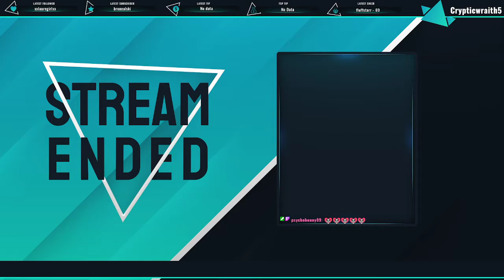Some solo bloodhunt and fortnite with bunny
hey guy's here's our most recent twitch stream playing some Bloodhunt and fortnite

Dm me or Bunny on discord